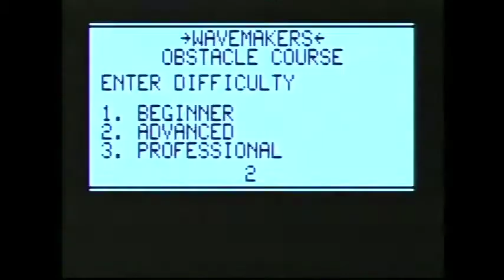Astrocade: Obstacle Course Tournament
Another game where you must time your passage between obstacles.  An interesting twist this time is you are always moving forwards and the amount you move the joy stick up or down increases your velocity in that direction.